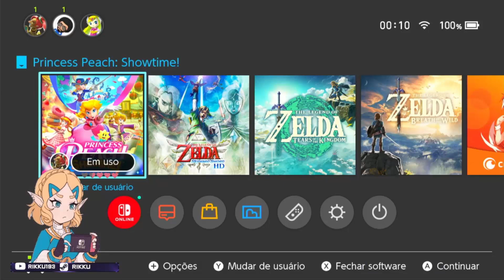O Caso do Roubo do Mural que não foi Roubado...? | Princess Peach: Showtime! #8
Fala galera, continuando com nossa série de Princess Peach: Showtime! Neste vídeo, iremos jogar o cenário onde a Peach se torna a maior detetive do pedaço, e nós iremos investigar o caso do roubo do mural... Que nem foi roubado...?

-Artist: Megan McDuffee
-Title: The Burbs
-Genre: Synthpop Music

Aproveita e dá um pulo no meu canal da Twitch, que as vezes eu estou por lá fazendo umas lives aleatórias, tão aleatórias quanto esses vídeos. Aqui algumas outras informações que podem te interessar:

Nintendo Switch Friend Code:
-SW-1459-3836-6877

PSN Tag:
-Rikku-sama99